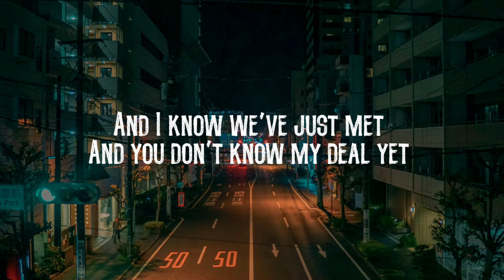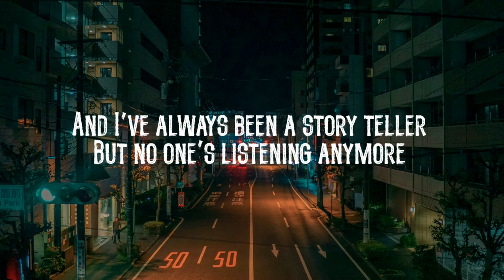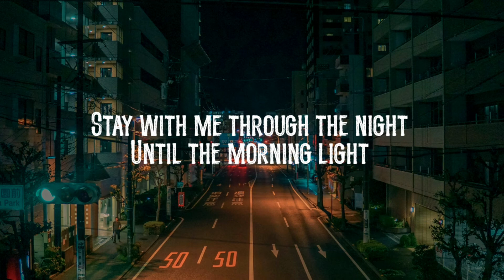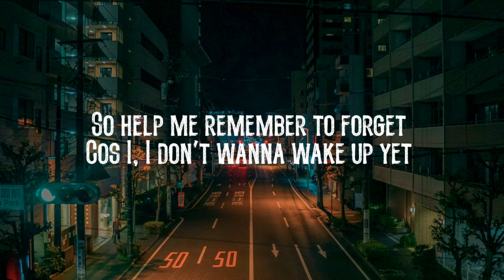Passenger - Remember To Forget (Lyrics)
Passenger | Remember To Forget [Lyrics Video]

Lyrics:
Well I’m an over thinker
A daydreamer
A heavy drinker
An inbetweener
Propping up the bar like it’s gonna fall down

I’m a shit talker
A bad joker
A Johnnie Walker
A chain smoker
Everyone knows it all over town

And I know we’ve just met
And you don’t know my deal yet
But I wondered if you would

Help me remember to forget
Cos I, I don’t wanna wake up yet
Stay with me through the night
Until the morning light
Yeah

Cos I’m a future gazer
A past dweller
And I’ve always been a story teller
But no one’s listening anymore

And I’m a late comer
A last chancer
A slow runner and a final dancer
You see me glide across the floor

And I know it sounds strange
And I’ve got nothing to exchange
But I wondered if you could

Yeah

So help me remember to forget